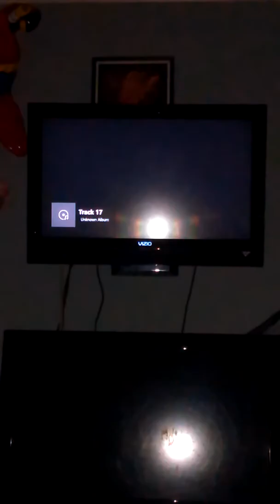Track 17 cd 4